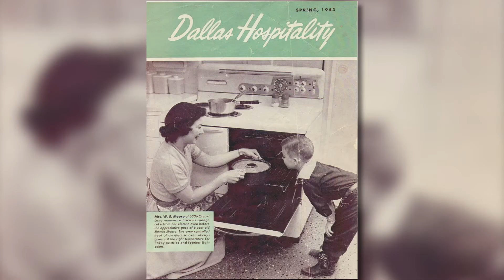Mary Joyce Bettinger Memorial Video 7 12 21